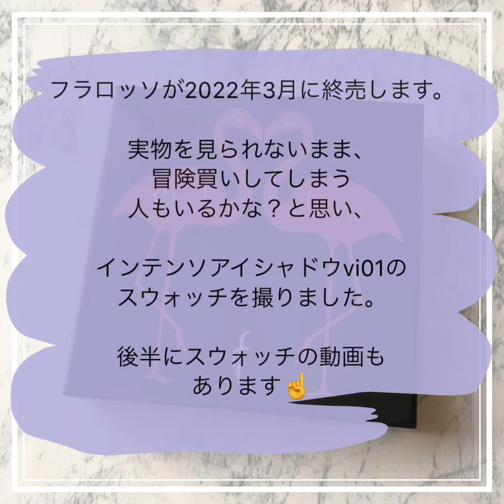【フラロッソ】22年3月終売。手持ちのアイシャドウをスウォッチ＆レビュー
今回は、フラロッソが2022年3月に終売と聞いて、簡単にインテンソアイシャドウvi01をレビューするの動画を撮りました。

※以前からご覧いただいている方へ
わたくし、声変わりしました！笑

〜自己紹介〜

minimaruと申します(^^) コスメ、特に、海外のアイシャドウが大好きなアラフォーです。

語り付きの動画は不慣れなので、聞きづらいかもしれないけど、感想、リクエストなどコメントしてもらえると嬉しいです！

普段は以下でも投稿しています。